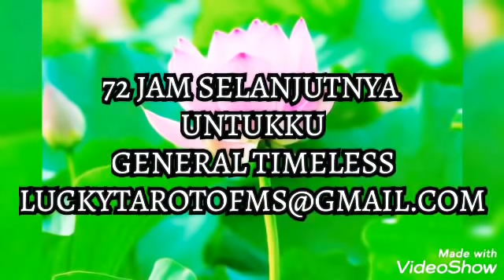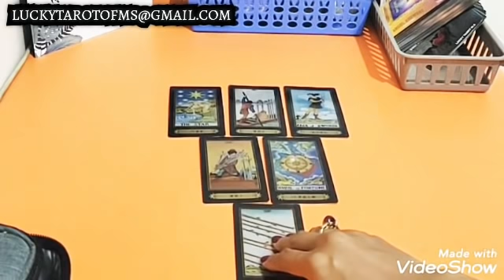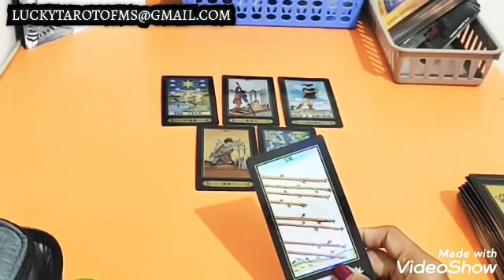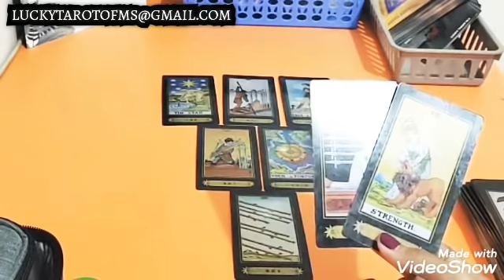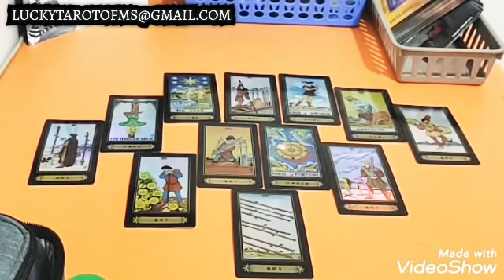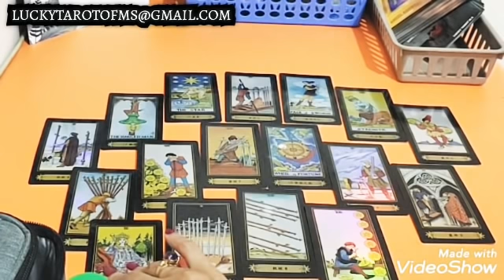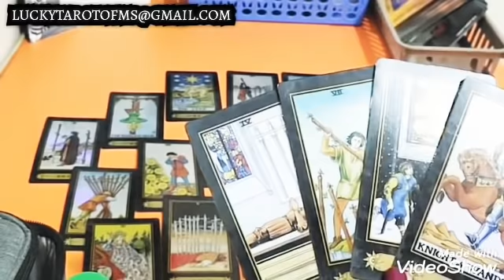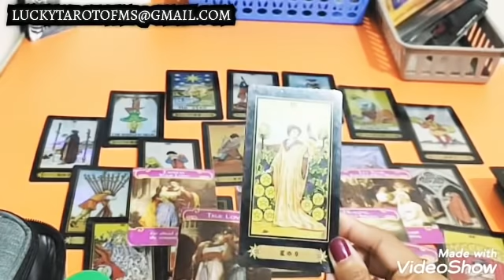⌚72 JAM SELANJUTNYA UNTUKKU GENERAL TIMELESS TWINFLAMES SOULMATE EX KARMIC TOXIC SITUASI